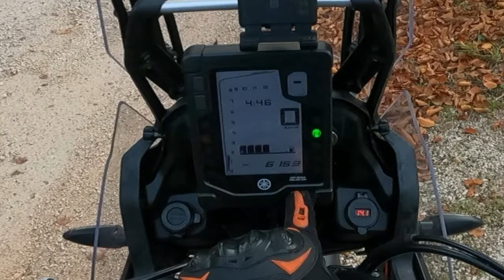YAMAHA TÉNÉRÉ 700 - 1. Eindruck | LetsDrive | Nickl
Servus Leute!

Heute einmal ein Video zur Yamaha Ténéré 700 vom Lukas, dass zweite mal dass ich diese Motorrad fahren durfte, zwischen meiner Enduro 690 R und der Ténéré 700 liegen deutlich Welten dazwischen.
Ein ruhiger 2-Zylinder Motor, mehr und neuere Technik aus dem Jahr 2022. Von Leistung/Gewicht war ich ebenfalls sehr überrascht, und das Vertrauen zum Motorrad kam realtiv schnell.
Dennoch haben Vorteile auch Nachteile, zudem meine Persönliche Meinung.
Einerseits das höhere Gewicht, dass im groben Gelände villeicht Probleme bereiten könnte und Umgewöhnung in kleinigkeiten wie z.b der erhöhte Tank oder das Windschild wenn man zuvor nie eine Reiseenduro aus dem Segment gefahren ist. Aber das ist jammern auf höchstem niveau.
Auspuffsound könnte auch etwas besser sein, das ich aber nicht als Negativen Punkt ansehen, im Vergleich welche Vorzüge in Thema Komfort das Motorrad bietet.
ABER definitiv für Langstrecke und Reise besser geeignet als meine 690, mit der allerdings Tagestouren auch gut vonstatten gehen. Wie ich bereits mal im "WARUM Ich die "ALTE" 690 R gekauft habe!" Video angesprochen hab, wäre die Motorradklasse auch in meine engere Auswahl gekommen, aber da ich persönlich gerne etwas mehr die Herausforderung im Gelände suche sowohl hier als auch im Ausland, fiel meine Wahl auf die etwas leichtere 690 mit abstrichen.

Mit dabei: Nickl (Ich) & Lukas.